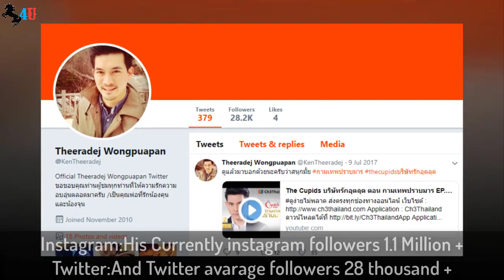Theeradej Wongpuapan (Kane) Biography,Net Worth,Income,Cars,Family,House & LifeStyle (2019)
Theeradej Wongpuapan (Kane) born December 3, 1977 in Bangkok, Thailand, is a Thai actor, model and presenter. His father, also an actor in Thailand, persuaded him to start his career in acting.
Theeradej is currently one of Thailand's most popular actors. He gained immense popularity after his work in the series called Song Rao Nirun Dorn. All his projects from that point on, TV dramas, movies and even TV commercials, have become popular among Thais.
According to the Suan Dusit poll, Theeradej was voted the most popular Thai male star six years in a row from 2006 to 2011 and was honored the Most Popular Star Hall of Fame in 2012, along with Thongchai McIntyre & Pachrapa Chaichua.
He received the Golden Television Awards for Best Leading Actor a record four times for his work in Ey Mah Lek (2002), Song Rao Nirun Dorn (2005), Sawan Biang (2008) and Sood Sanaeha (2009).

Personal life:Theeradej married "Noi" Boosakorn Pornwannasiriwej, a popular Thai actress, on October 25, 2007. Queen Sirikit participated in the ceremony. On August 17, 2008, Noi gave birth to their first child, a boy named "Khun" Khunatum Wongpuapan. Their second child, a son named "Jun" Thippatai Wongpuapan, was born on August 4, 2010.
Theeradej's hobbies are making short films, taking pictures, naturist traveling, collecting antique watches and furniture. Basketball is his favorite sport.